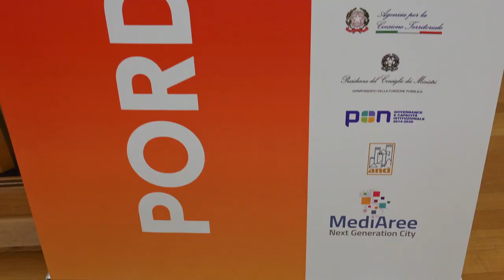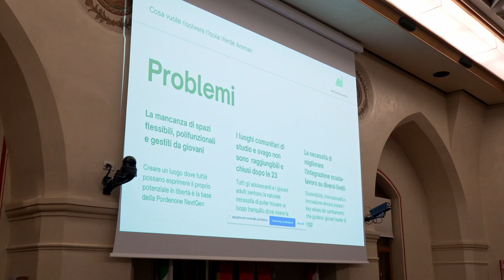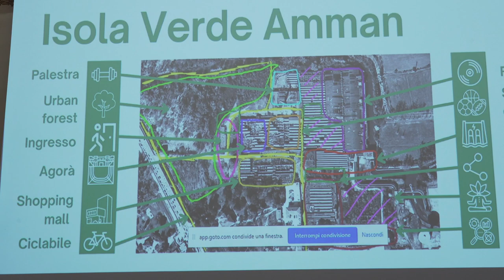Premiazioni PordenoNext - Città a misura di futuro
I tre finalisti della prima edizione premiati in Comune a Pordenone